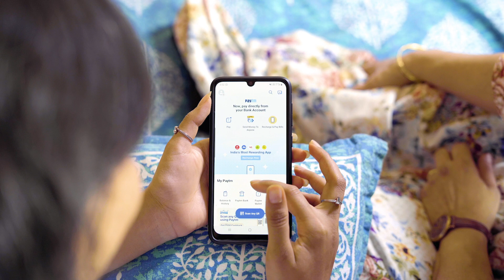From a Housewife to a Businesswoman at 75!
Everybody loved Mrs. Marie Almedia's Kulkuls & Kormolas. One day, her granddaughter suggested that she make this a small home business.